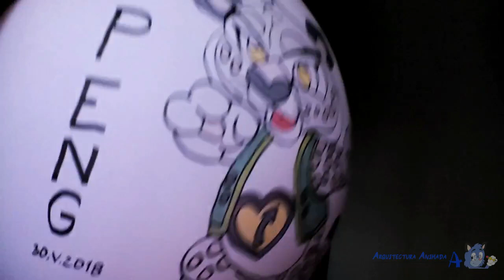Peng Snow Leopard Balloon Art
Peng the snow leopard from TV series "Kung Fu Panda, Legends of Awesomeness", he's a cute young cat self trained in fighting.  I really liked this character introduced in the Nickelodeon series and I wish he received more love.

In this video I am drawing him on a Tuftex pink 24" balloon